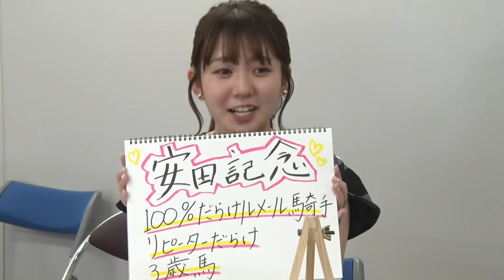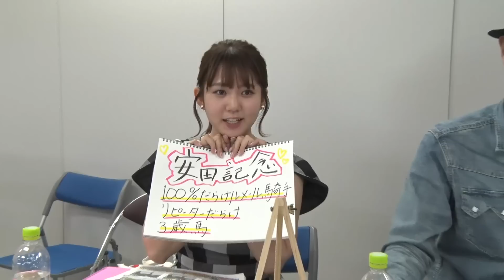【安田記念】冨田有紀アナのチョイ足しキーワード『100％だらけルメール騎手、リピーターだらけ3歳馬』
東京競馬場・芝1600メートルの舞台で行われる上半期のナンバー1マイラー決定戦『安田記念』をガチ予想！

なお、今年2023年は大正12年（1923年）に競馬法が制定されてから100周年を迎えることから、「競馬法100周年記念　第73回安田記念」として行われる。

ここでしか聞けない予想のうんちくや裏話、ヒント満載の有力情報をお届け。視聴者のみなさんからの質問にもお答えします！

‹出演者›
キャプテン渡辺
冨田有紀（テレビ東京アナウンサー）

第73回 安田記念（GI）枠順
6月4日（日）3回東京2日 発走時刻：15時40分

1-1 ナランフレグ（牡7 丸田恭介）
1-2 メイケイエール（牝5 池添謙一）
2-3 ジャックドール（牡5 武豊）
2-4 セリフォス（牡4 D.レーン）
3-5 ソダシ（牝5 川田将雅）
3-6 ダノンスコーピオン（牡4 M.デムーロ）
4-7 ガイアフォース（牡4 西村淳也）
4-8 ドルチェモア（牡3 坂井瑠星）
5-9 シャンパンカラー（牡3 内田博幸）
5-10 ソウルラッシュ（牡5 松山弘平）
6-11 イルーシヴパンサー（牡5 岩田望来）
6-12 ナミュール（牝4 横山武史）
7-13 レッドモンレーヴ（牡4 横山和生）
7-14 シュネルマイスター（牡5 C.ルメール）
7-15 マテンロウオリオン（牡4 横山典弘）
8-16 カフェファラオ（牡6 浜中俊）
8-17 ウインカーネリアン（牡6 三浦皇成）
8-18 ソングライン（牝5 戸崎圭太）